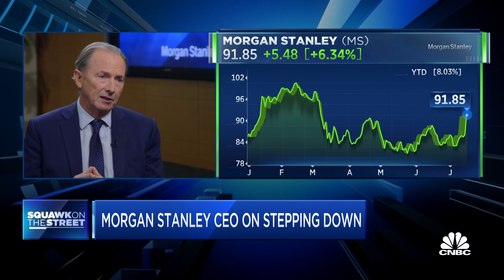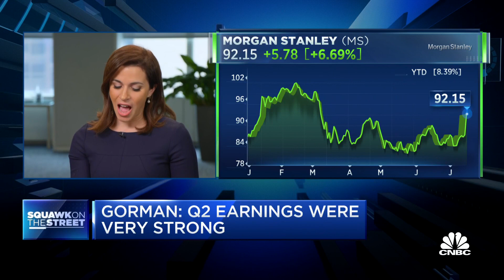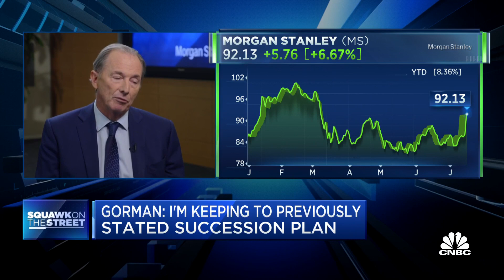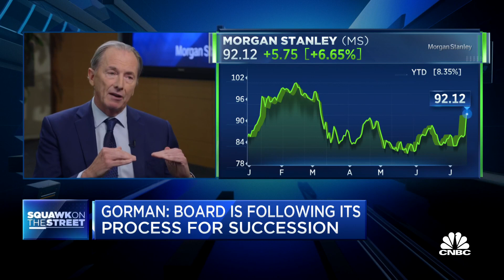Morgan Stanley CEO: Q2 earnings were very strong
Morgan Stanley CEO James Gorman joins 'Squawk on the Street' to discuss why Gorman's decided to step down as CEO of the bank, the company's stock rally after earnings, and more.